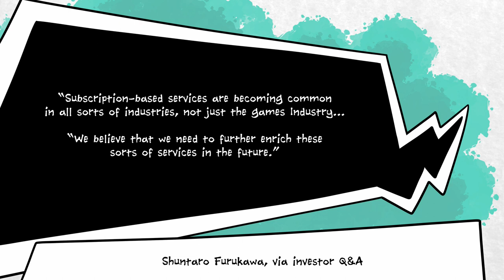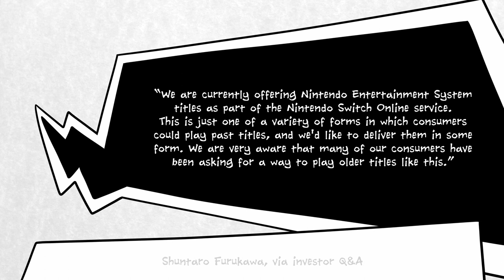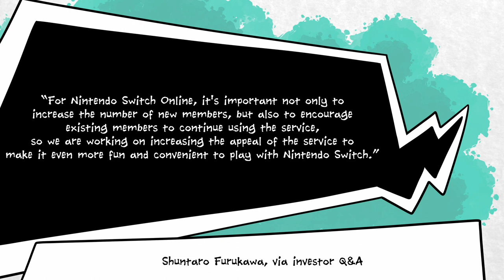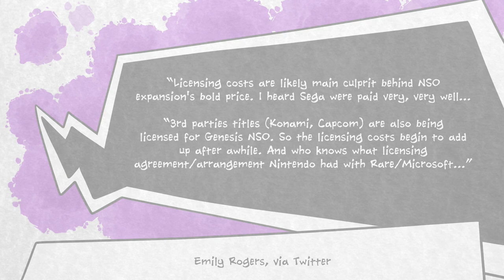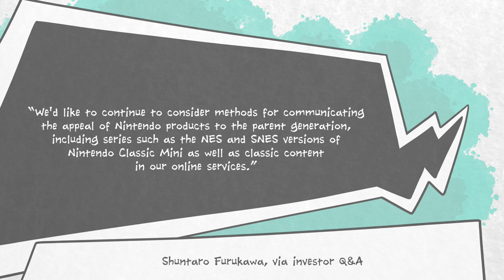Why is Nintendo's Online Expansion Pack So Expensive?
Nintendo has made the bold move to price the Nintendo Switch Online + Expansion Pack at a cost that even their most dedicated fans feel uncomfortable with.

An online service which many see as essentially an opportunity to play Ocarina of Time and Sonic 2 on Switch costs double the price of the standard Nintendo Switch Online membership - more than double in some parts of the world.

Some have suggested that the high price is due to licensing costs, and we suspect that this may well be a contributing factor. Getting the rights to third party games will only get more expensive as Microsoft continues to throw money at building up Xbox Game Pass.

That said, we credit Nintendo with the wisdom to recognise that nobody was crying out to pay $50 a year for yet another way to play Golden Axe on Switch.

Instead, it feels like the real draw here is the Animal Crossing: New Horizons Happy Home Paradise DLC, which is included with an Expansion Pack subscription, or $25 when purchased outright.

Animal Crossing: New Horizons is the game that made Nintendo Switch Online viable. The majority of subscriber are paying primarily for Animal Crossing, and it seems that the goal is to entice them to pay a little extra.

So why not make the Expansion Pack cheaper than paying for Happy Home Designer? Well, Nintendo likely plans to add more to the service over time, to justify the price. Plus, this is Nintendo - the company that refused to bundle 1-2 Switch with the Switch at launch. If Nintendo can get away with charging extra for something, they most certainly will.